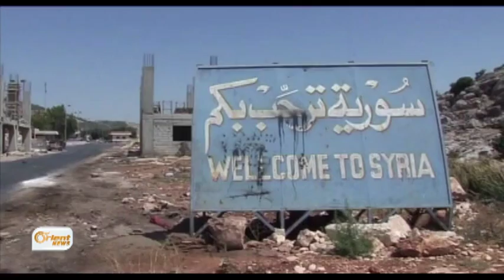Bêtirî 20 hezar kes di sala 2015ab de li Sûriyê hatine kuştin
Toreya Sûrî ya mafên Mirovan di raporeke nû de da diyar kirin ku di sala
2015an de bêtirî 21 hezar kes li Sûriyê li ser destê rêjîmê û hejmarek
ketîbeyên çekdar hatine kuştin ,bê ku ta niha çareseriyek bo vê bobelata ku
li Sûriyê diqewime were dîtin